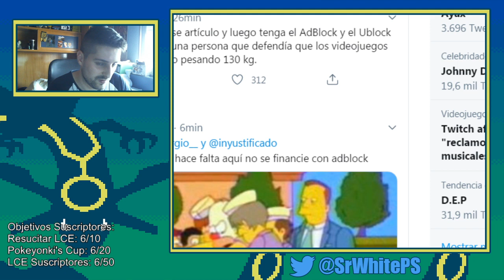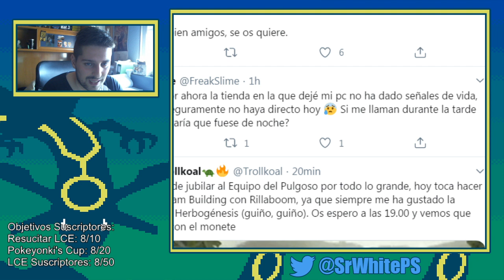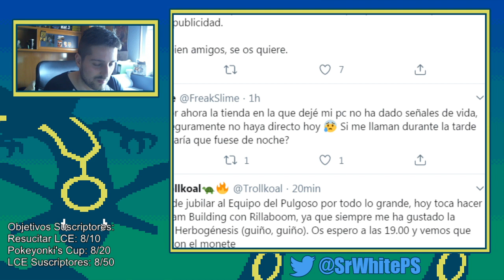El desafío de Altaria - Pokémon Esmeralda Nuzlocke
Horario de directo de 15:00 a 16:00 horario español de Españita

¿Cómo jugar contra mi?
Mi ID en Pokémon Showdown es SrWhitePS, si alguna vez me veis por Showdown podemos echar un combate además de que iré avisando por Twitter cuando me conecte para que juguemos juntos. Actualmente no apoyo ningún servidor.

¿Cómo tienes el pene?
ENORME.